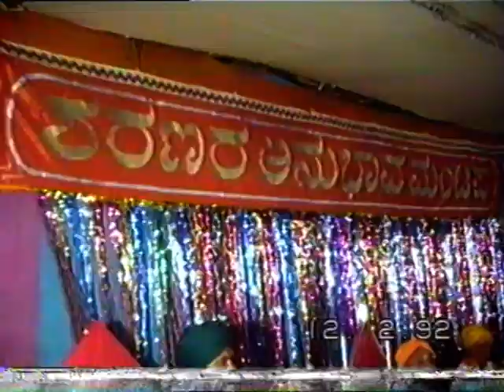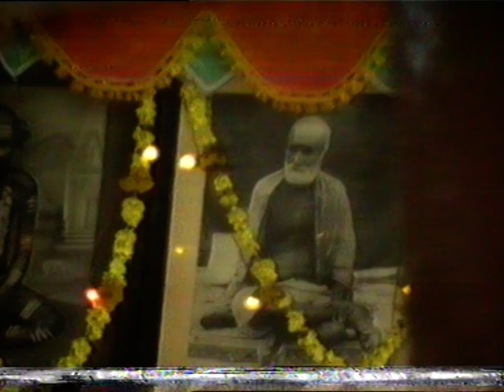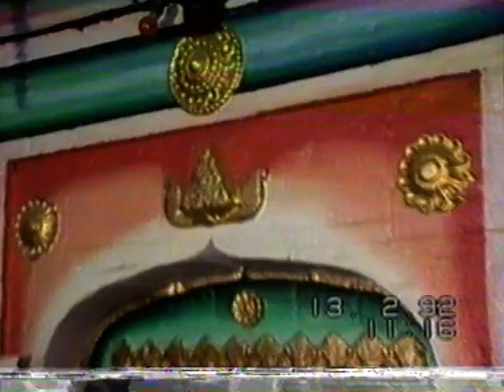Madan Hipparga sharanshivlingeshwar math fanction 1992 (No-09) Mudhol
Madan Hipparga sharanshivlingeshwar math fanction 1992 (No-09) Mudhol video